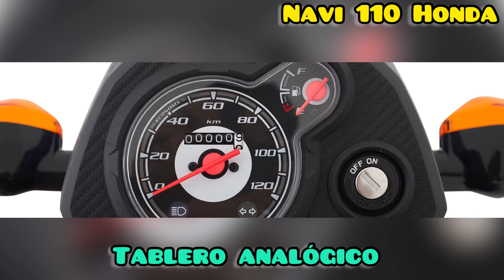Moto Honda NAVI 110 (2021)